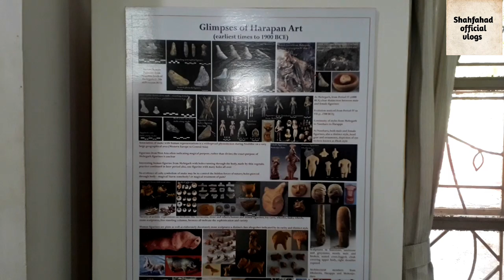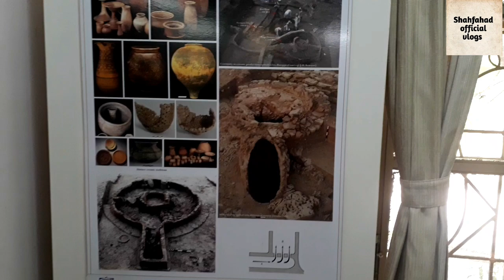Archeological museum of dholavir . ...part-2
Museum of dholavir padppan nagar.

part-1 link,
 if you want see linl below👇